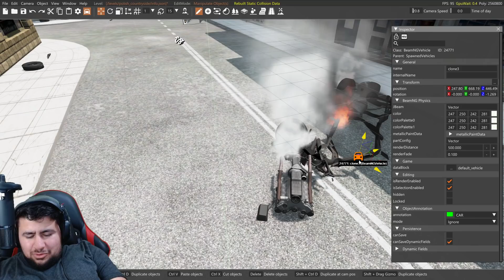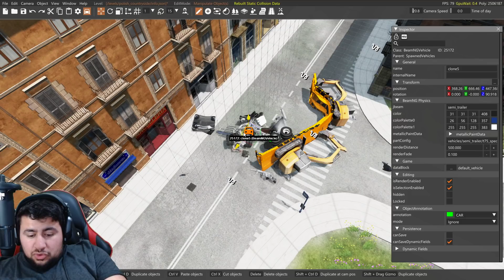ARABA VS TAZİKLİ SU ( GAYZER PATLAMASI ) // ABSÜRT DENEY // BeamNG.drive // CRASH TEST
Merhaba dostlarım bu videoda sizlere efsane fizikli bir kaza animasyonu oyunu olan BeamNG.drive da ARABA VS TAZİKLİ SU ( GAYZER PATLAMASI ) // ABSÜRT DENEY // BeamNG.drive // CRASH TEST

Video Etiketleri ; BeamNG​.drive BUMPS​ crash​

. MUTLAKA İZLEMELİSİN .

. SİSTEM .

ANAKART       ►  MSİ B450M PRO-M2 V2 GAMİNG
İŞLEMCİ          ►  RYZEN 5 2600X
EKRAN KARTI ► MSİ 1660 VENTUS 6GB
BELLEK            ► ADATA XPG GAMMIX D10 16GB (2X8)
SSD                   ► ADATA SUB630 240 GB
HDD                  ► SEAGATE BARRACUDE 1TB
KASA                ► FRİSBY  FC9235G 650W +80

. EKİPMAN .
MONİTOR        ► ACER KG241QBMIX  23.6'' 75 HZ 1 MS
MOUSE            ► Steelseries Rival 100
KULAKLIK       ► Logitech G35 7.1
FACECAM       ► Logitech c920
Video Etiketleri ; beamng​.driver crash​ kaza​